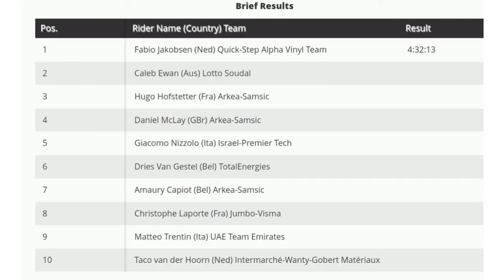Fabio Jakobsen Wins | 2022 Kuurne - Brussel - Kuurne | Breakaway caught near finish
Fabio Jakobsen Wins | 2022 Kuurne - Bruxelles - Kuurne

Fabio Jakobsen from the Netherlands and the (Quick-Step Alpha Vinyl Team) the 2022 Kuurne - Bruxelles - Kuurne champion.

Jakobsen was quoted saying "It was not easy, from kilometer 100 it has never stopped. I had to use everyone to get closer. In the end, those three guys in the lead were my lead-out. I dove behind them and had to hold out until the finish. You always have to keep sprinting for the win. But then I have to drive even better uphill and be able to handle a course of 300 kilometers."

 Classification

1 Fabio Jakobsen (Ned) Quick-Step Alpha Vinyl Team
2 Caleb Ewan (Aus) Lotto Soudal
3 Hugo Hofstetter (Fra) Arkea-Samsic

Music
1.
2. Splice app (GoPro)
3. Bloomer
4. Swallow
Upcoming events
1 Mar.
2022年冬季奥运会